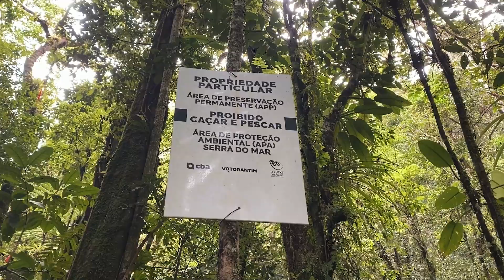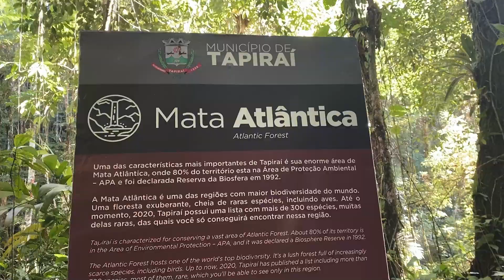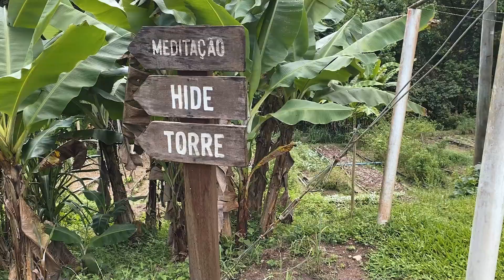HOTEL DE SELVA EM SÃO PAULO - Pousada Salve Floresta em Tapiraí SP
HOTEL DE SELVA EM SÃO PAULO! Na pousada Salve Floresta é possível viver uma experiência quase amazônica a apenas 3 horas da capital. Eu confesso que nunca tinha ouvido falar da cidade de Tapiraí e estou encantada com o município que fica imerso na Mata Atlântica. Fiz trilhas, nadei em rios e cachoeiras e vi muitos animais selvagens E o preço achei super justo. pois inclui hospedagem, trilhas e PENSÃO COMPLETA. TODAS as informações do hotel na selva se encontram abaixo, passei um final de semana:

▫️Sim, Brasil, existe eco-lodge na floresta em São Paulo! A apenas 3 horas de carro se encontra o @salvefloresta, na cidade de Tapiraí.

▫️O hotel fica no meio da Mata Atlântica e se propõe a fazer o hóspede ter uma imersão na natureza. O local faz questão de proteger a Mata Atlântica, que compõe 80% do território do município.

▫️O esquema é pensão completa e facilita muito!

▫️Valor: 690 reais a diária POR CASAL, por pessoa fica 345 reais. Isso inclui todas as refeições (café da manhã, almoço, chá da tarde e jantar) e uma trilha guiada por dia. O que não está incluído: bebidas e passeio de caiaque na represa (80 reais).

▫️A cozinha é muito especial, a Neuza faz pratos com muitas PANCs (plantas alimentícias não convencionais) e sempre tem várias opções vegetarianas.

▫️Há cachoeiras que são apenas visitadas pelos hóspedes, então estão sempre vazias! Mas se quiser, ainda é possível conhecer as inúmeras cachoeiras na cidade de Tapiraí.

▫️Há cabanas de madeira para duas pessoas ou para famílias. Todas elas tem rede na porta e chuveiro a gás (amo!).

▫️A propriedade tem piscina, um lago belíssimo, local para meditação/ioga em frente ao rio, horta e uma pequena trilha auto-guiada de 400 metros.

▫️Tem muuuitos bichos por toda parte. O hotel é muito visitado por observadores de pássaros no inverno. Se der sorte, pode avistar antas, cobras, tucanos, aranhas, até onça!!

▫️Quantos dias ficar? Eu recomendo 3, eu fiz em 2 e ficou bem corrido.

SOBRE MEU CANAL:
Olá :) Sou Jéssica Lopes, influenciadora de viagens e turismo no @andarilhas. Sou viciada em trilhas e cachoeiras, amo conhecer lugares novos em nosso país! Exploro o Brasil e o exterior e vou te dar muitas dicas de como economizar e como viajar mais! Vem comigo?

- 10 dólares de DESCONTO na WORLDPACKERS (troca de trabalho por hospedagem)